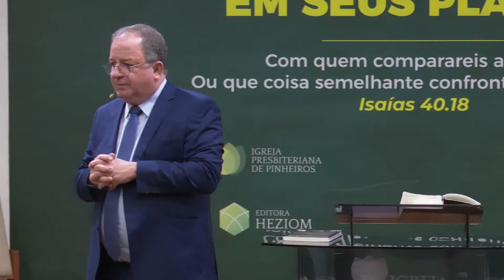Gênesis - Estudo dos Capítulos 1 e 2 I Rev. Arival Dias Casimiro I EBD | IPP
Nessa Escola Bíblica Dominical o Reverendo dá início ao estudo sobre o livro de Gênesis, nessa aula explicando o primeiro e o secundo capítulo, acompanhe.